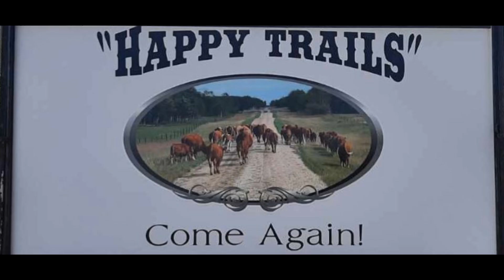A cold start